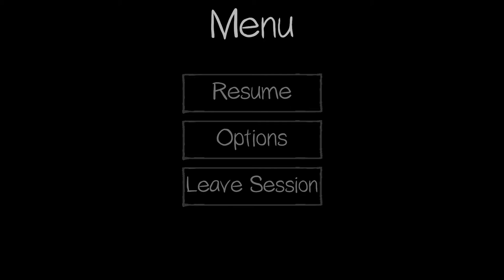PHASMOPHOBIA Gameplay: Laundry Room Demon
The first adventure of the evening we spent in a small laundry room yelling for them to do things